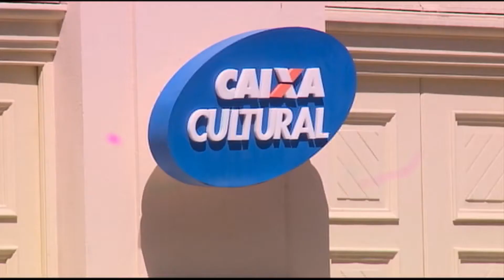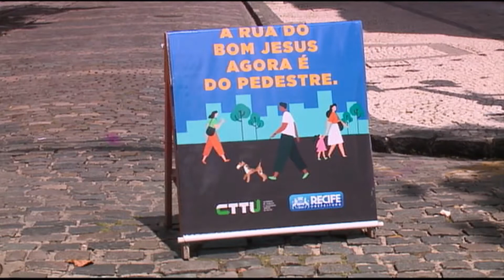Rua do Bom Jesus é fechada para veículos e vira exclusiva para pedestres